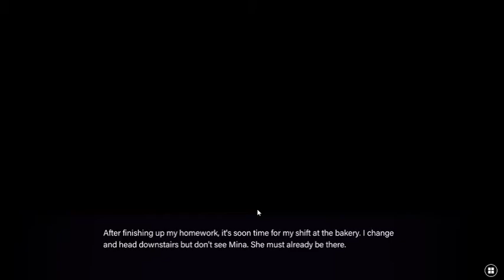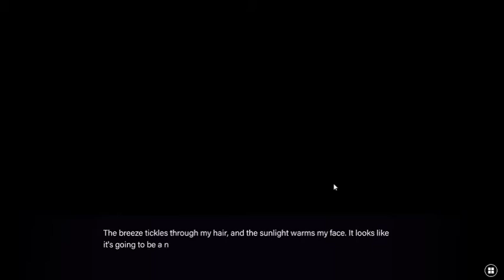GAT Plays Ethereal Enigma [17]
My Cupcake :'(

Ethereal Enigma is made by pixelfade

About Ethereal Enigma
While returning home from his first day of high school, our Protagonist encounters a strange woman who encourages him to make a wish at the shrine. Although skeptical, he unwittingly summons Erilynn, a beautiful yet bold princess from another world! With no idea how she came here or how to send her back, the two must put aside their differences and work together to unravel the mystery. Now, high school isn’t the only thing on our protagonist’s mind. He must keep Erilynn’s identity a secret while searching for the elusive and mystifying old woman who started it all!